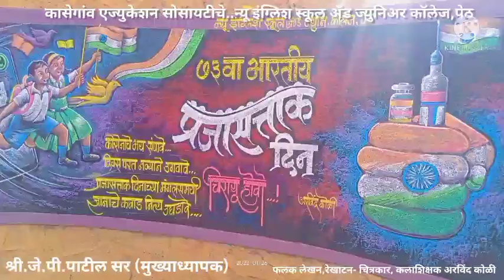फलकलेखन,फलक रेखाटन, 73 वा प्रजासत्ताक दिन, चित्रकार, कलाशिक्षक अरविंद कोळी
फलकलेखन,फलक रेखाटन, 73 व्या प्रजासत्ताक दिनानिमित्त कासेगांव एज्युकेशन सोसायटीच्या न्यू इंग्लिश स्कूल अँड ज्युनिअर कॉलेज,पेठ येथे रंगीत खडूंच्या सहाय्याने शाळेच्या दर्शनी फळ्यावर केलेले फलकलेखन.